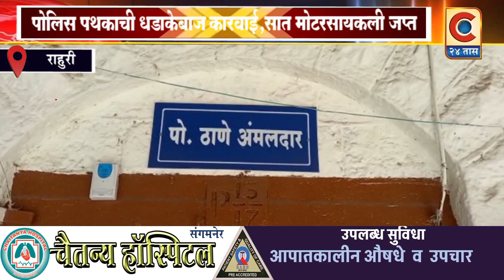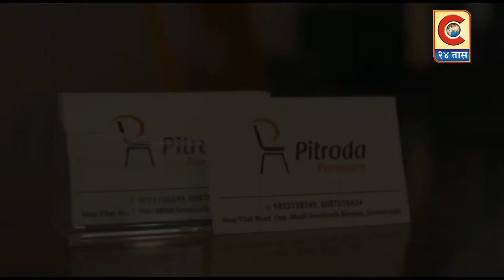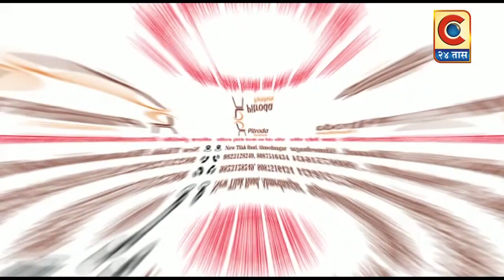राहुरी - पोलिस पथकाची धडाकेबाज कारवाई, सात मोटरसायकली जप्त.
राहुरी येथील सहाय्यक पोलिस निरीक्षक रामचंद्र कर्पे यांच्या मार्गदर्शनाखाली पोलिस पथकाने काल दिनांक १८ जून २०२३ रोजी धडाकेबाज कारवाई करून मोटरसायकल चोरीतील टोळीचा पर्दाफाश केलाय. या कारवाईत पोलिस पथकाने तीन जणांना संशयीत म्हणून ताब्यात घेतले. तर त्यांच्याकडून आठ ते दहा मोटरसायकली जप्त केल्यात.